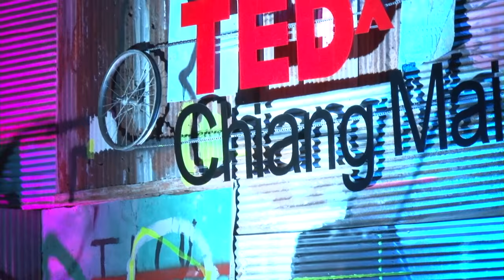Waking up and stepping out | Asa Kubiak | TEDxChiangMai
An interpretation of the TEDxChiangMai 2016 theme “Dare to …”, Asa’s performance is about waking up and  stepping out of one’s comfort zone, daring to express new movements and emotions, playing with balance & enjoying the discoveries in moments, and overcoming fear...

Asa is an aerial contortionist. She was born in a small town in Maine, US, but grew up in Kyoto, Japan, which she considers the heart’s home. At the age of 16, she joined Cirque de Soleil. Having honed her craft with Cirque de Soleil, Asia now a freelance artist developing and performing both aerial and floor acts for a number of international shows. She also merges aerial work with fluid dance movement and incorporates yogic and acrobatic hand balancing on the floor. She also works as a model and does promotional events and TV work.